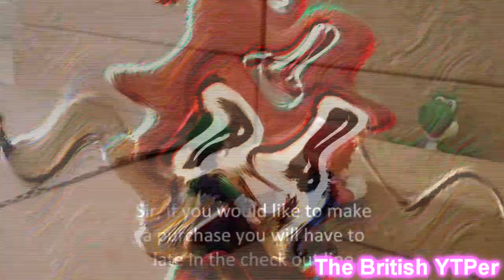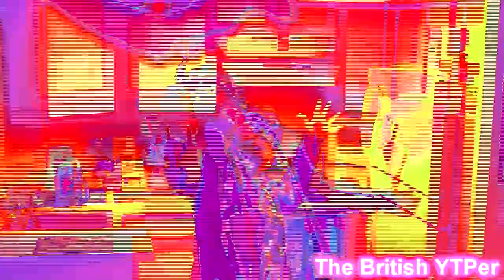[YTP TENNIS] Mario and Luigi interlaced this video just to annoy the viewers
Round 10 vs crazydude728
Mario and Luigi coming back was a bad idea because not only are they both trolls, the S_Trails effect doesn't work with interlaced video.